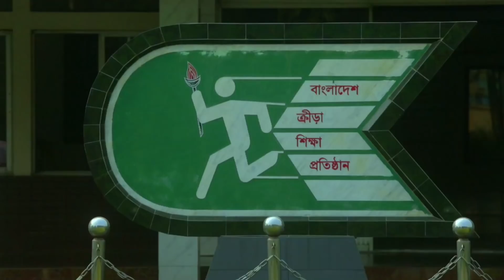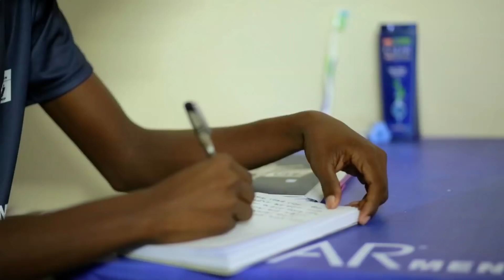Clear Men Bangladesh U-17 Bootcamp | Episode 1